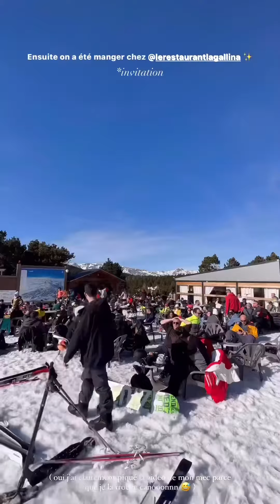ELOISE APPELLE - 28 Janvier 2024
Les amis on se retrouve pour mon vlog du 28 Janvier 2024 sur notre chaine - Pour retrouver tous mes vlogs direction ma playlist